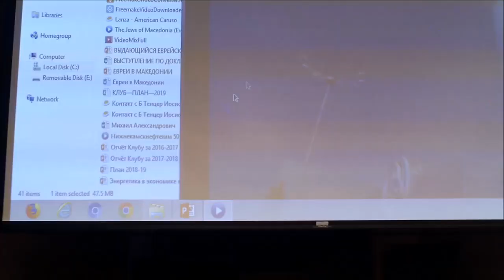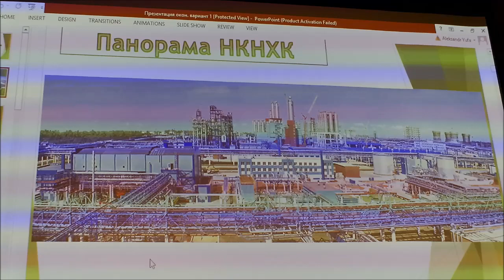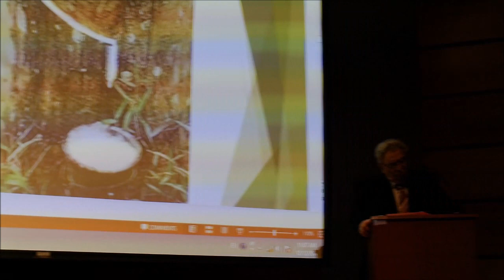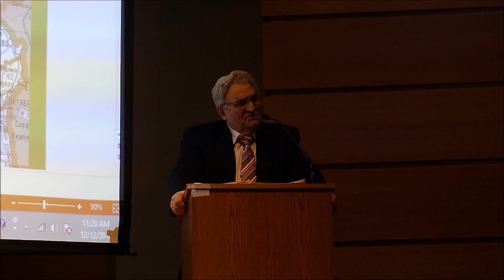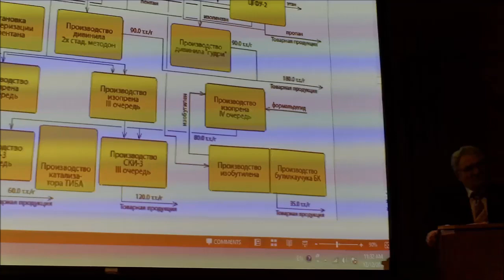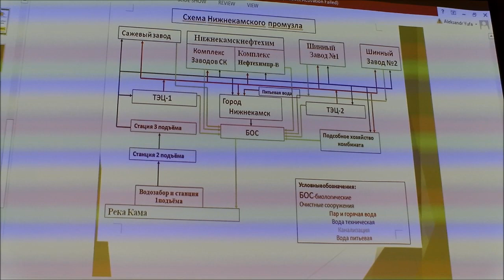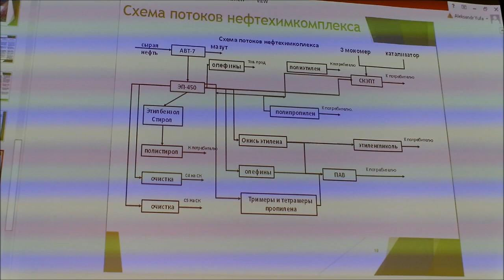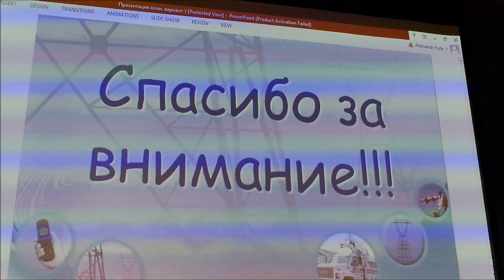Леонид Кнубовец "Крупнейший в мире Нижнекамский нефтехимический комплекс"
Leonid Knubovets

Доклад в Клубе русскоязычных учёных штата Массачусетс, Бостон - 12 декабря 2018.